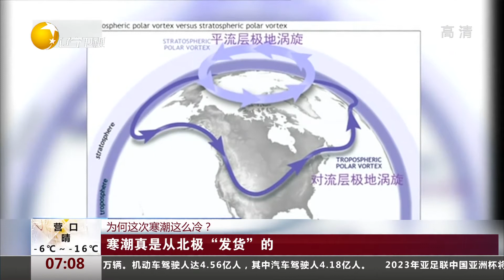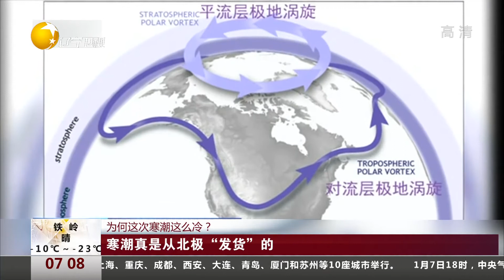寒潮真是从北极“发货”的